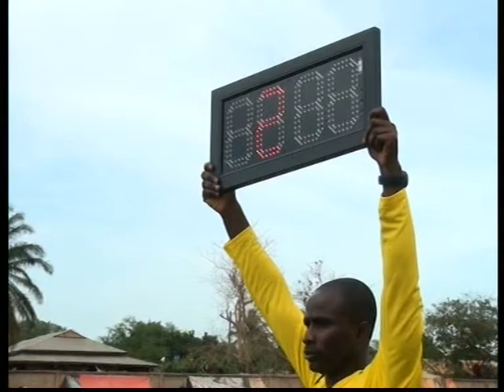TECHIMAN CITY vs HEARTS Title 1 2016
FA Cup match vs lower tier club